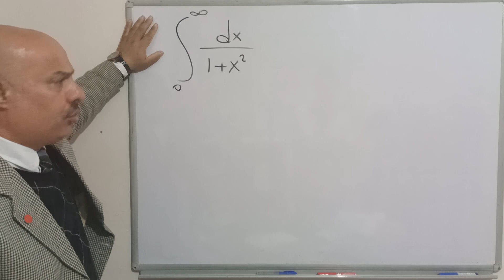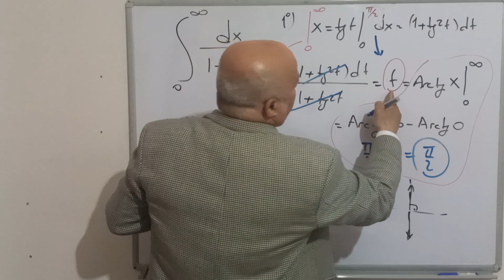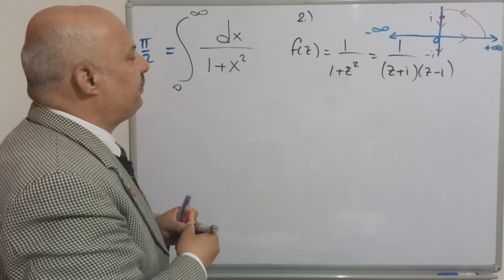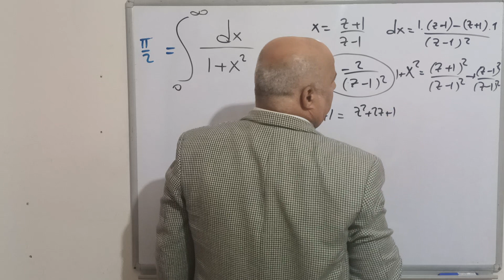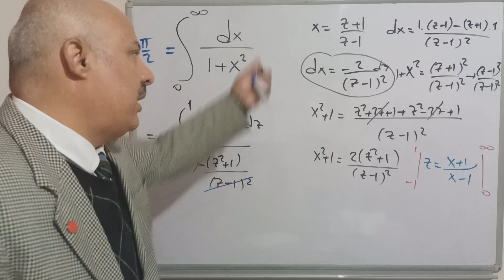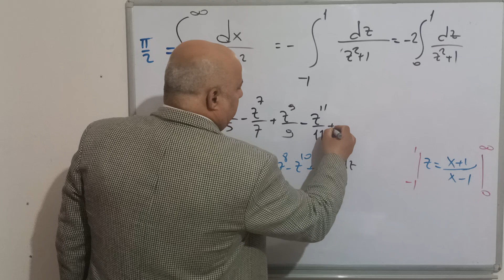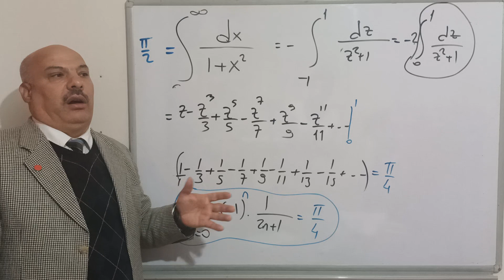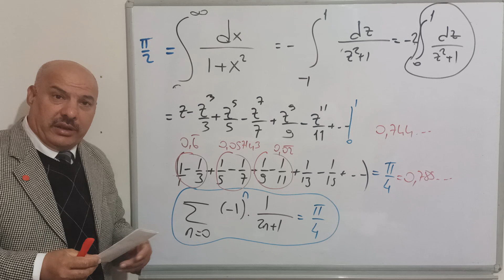KPSS Matematik Alan Sınavı Sorusu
Alterne serilerde yakınsama ve integral testi. Mühendisler için Matematik.